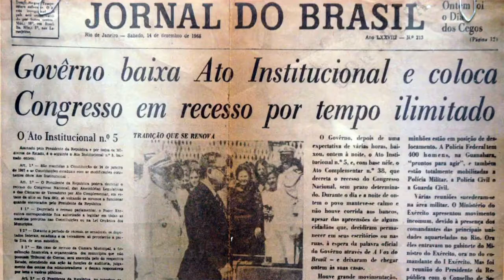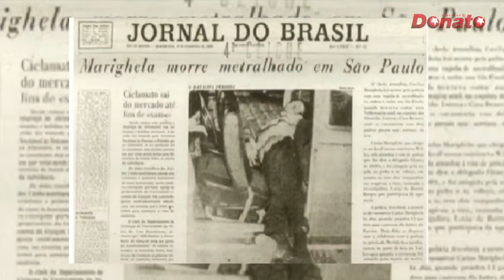MARIGHELLA VIVE ATO POLÍTICO NA CÂMARA MUNICIPAL DE SÃO PAULO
O assassinato do líder revolucionário Carlos Marighella está completando 50 anos no dia 4 de novembro de 2019. Diversas atividades estão programadas para acontecer em memória dele e para registrar a data, entre elas um ato político na Câmara Municipal de São Paulo que reunirá familiares e companheiros de luta. O vereador Antonio Donato faz um paralelo entre a conjuntura atual e a luta de Marighella pelo restabelecimento da democracia no Brasil.